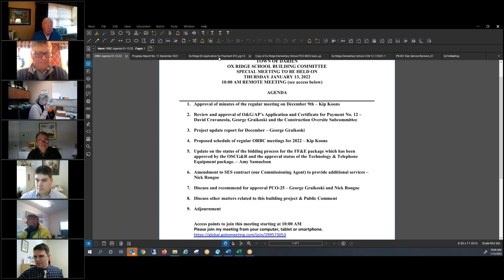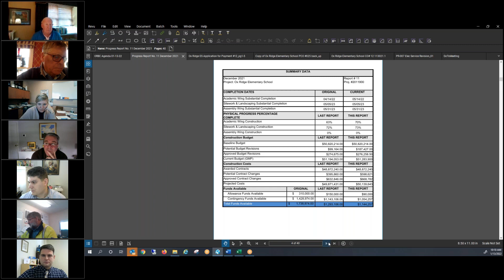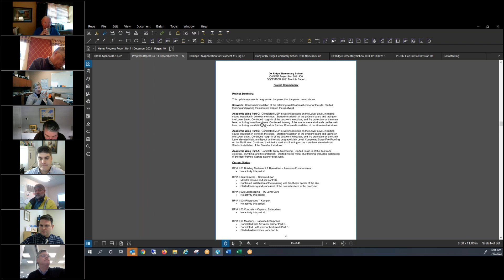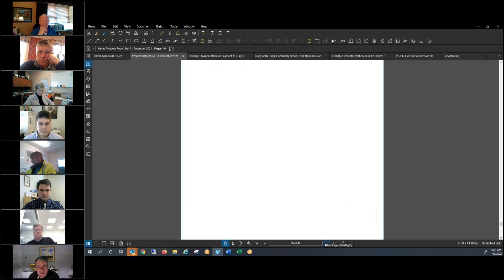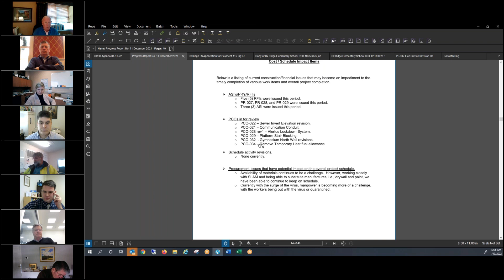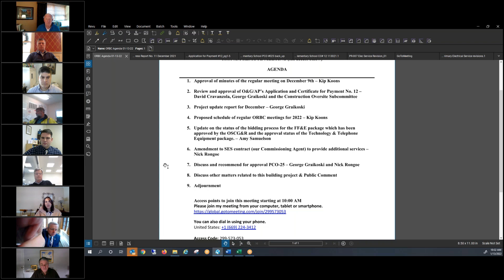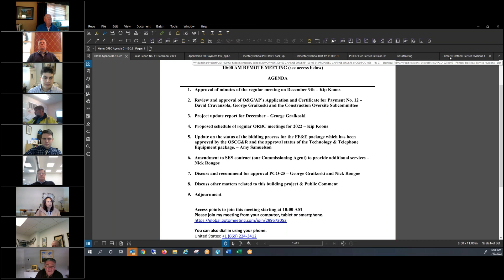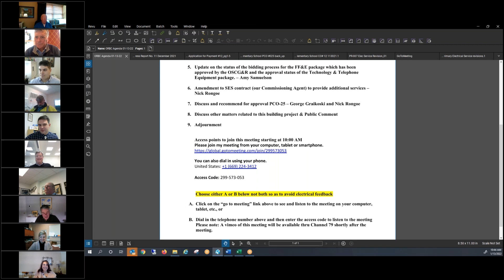Ox Rdg School Bldg Comm 1-13-22